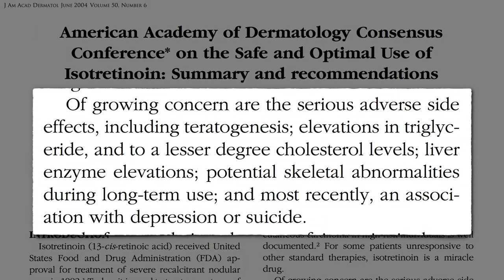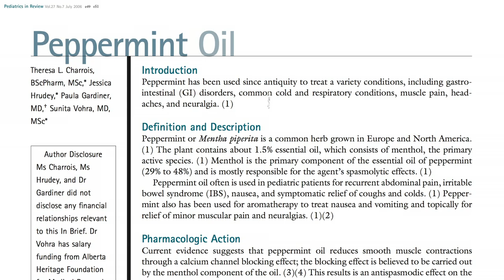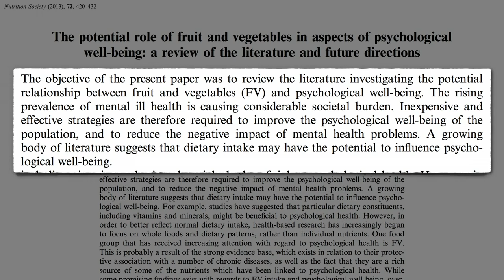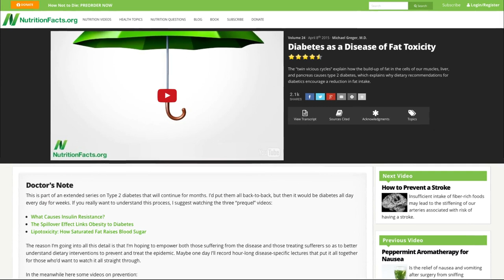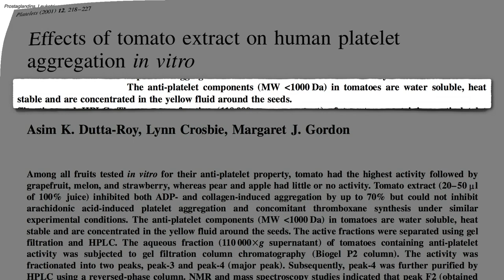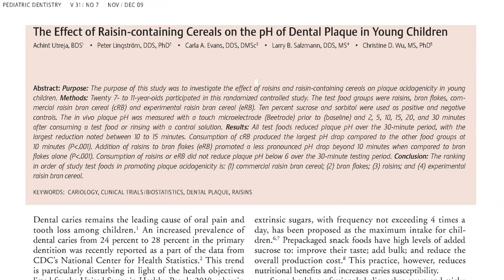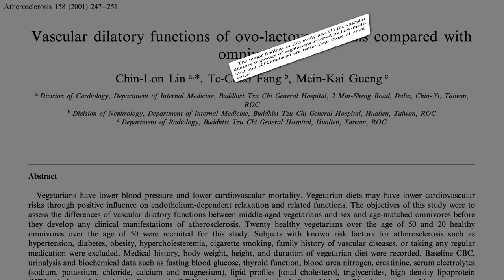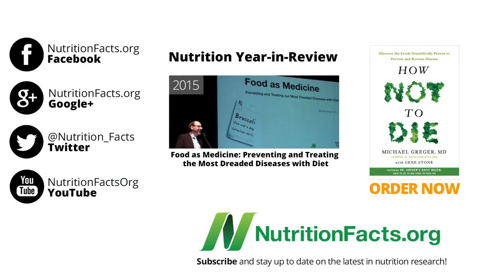Latest in Clinical Nutrition Volume 29